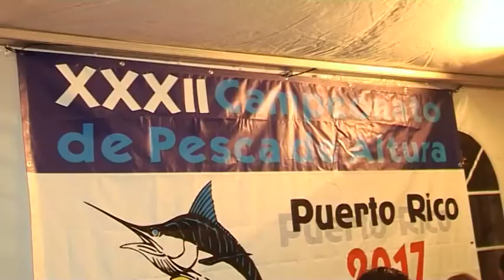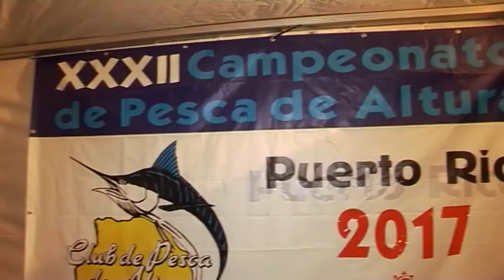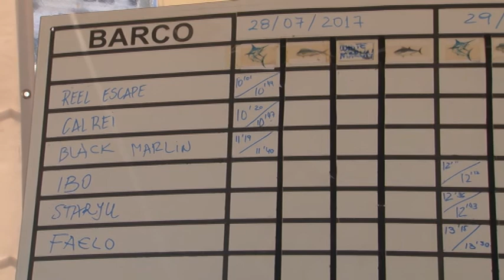170731 pesca de altura Puerto Rico 2017